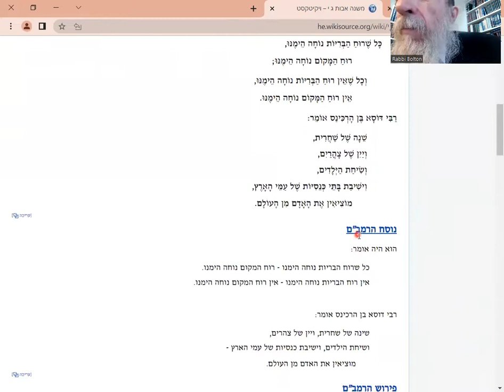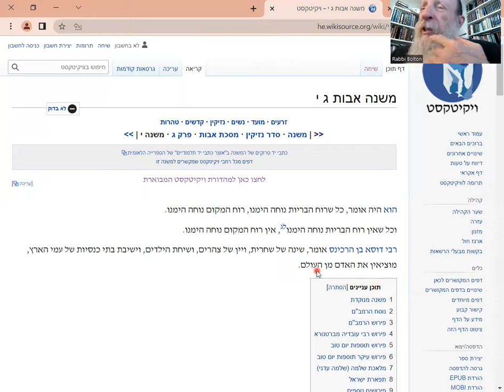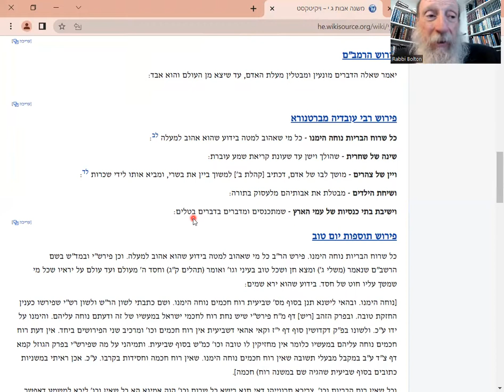Pirki Avot 3:10 Be Religious.... but BE PLEASANT!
Eternal practical Wisdom of the Holy Rabbis of the Talmud